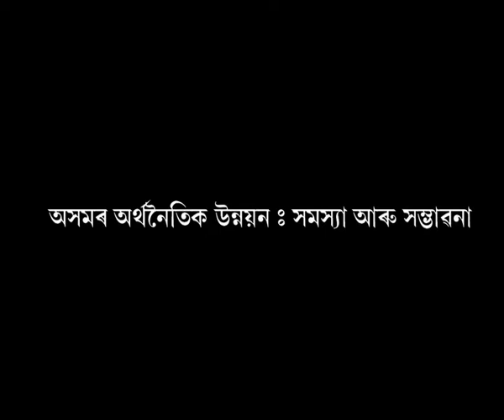Economic Development of Assam = Axomor Arthonoitic Unnayan Xamasya Aaru Xanvabana (In Assamese)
A panel including Prof. Kursed Alam, Prof. Srinath Baruah and Mr. Bhaskar Sharma discusses the topic in detail. The discussion begins with introduction to 'Arthonoitic Unnayan' and then gradually details have been reached. The programme is produced by audio visual project of Krishna Kanta Handiqui State Open University, Guwahati, Assam, India.